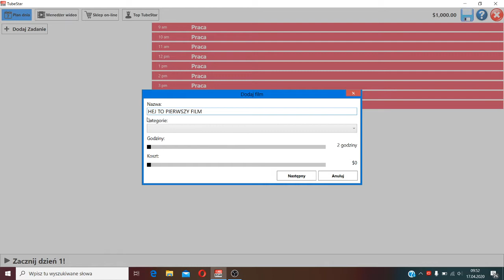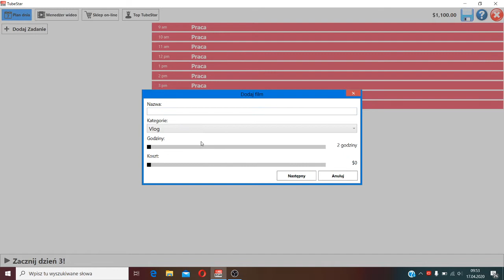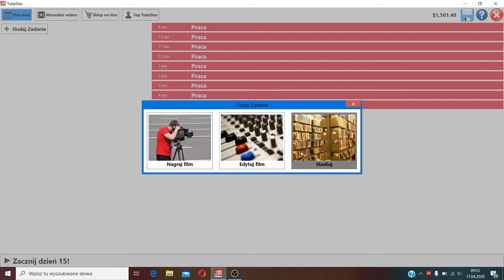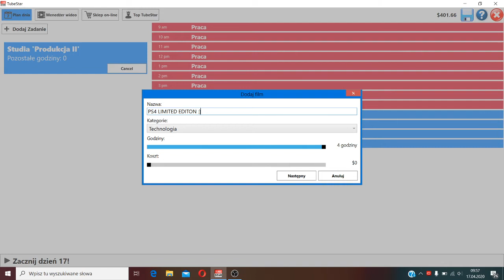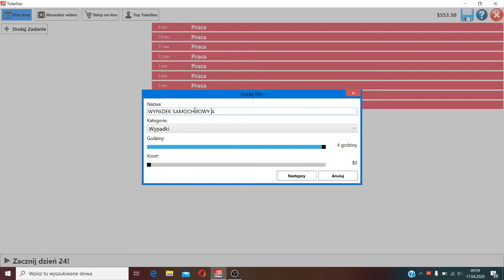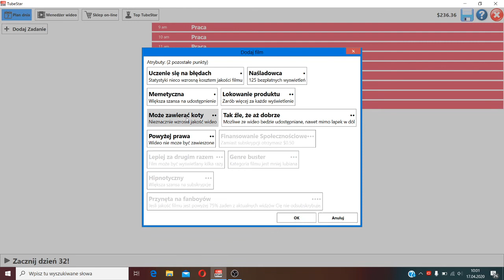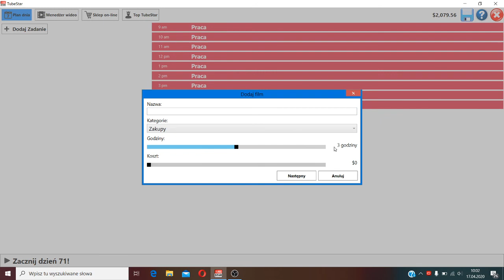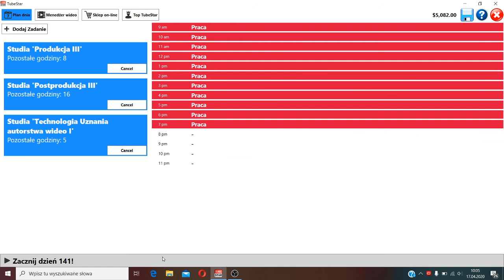TUBE STAR #1 ZOSTAJEMY JUTUBERAMI 🔥🔥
🔥WBIJAJ NA SOCIALKI🔥
🔥Snap:kapi2115yt🔥
Elo